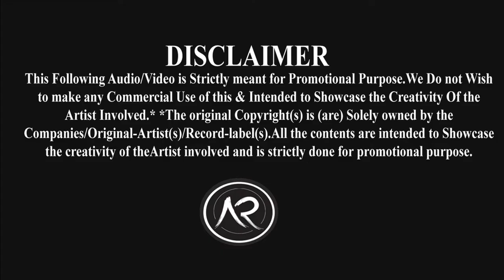MARCEL Upcoming wallpaper Tv